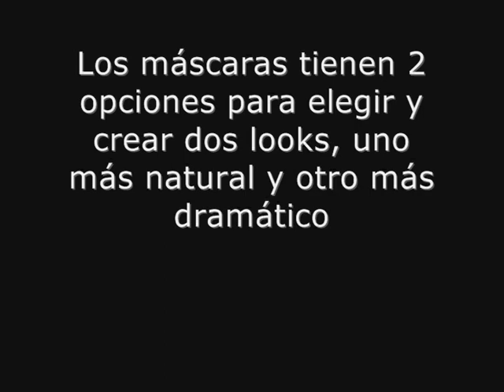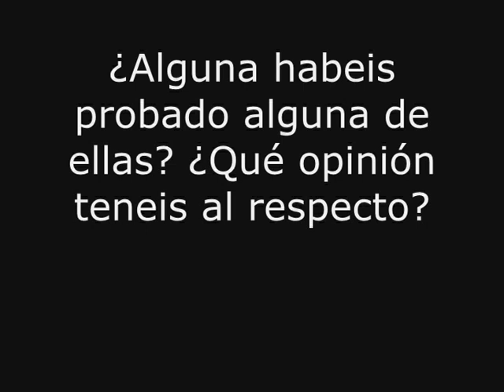Clones I (Máscaras dos efectos)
Si quieres más info, despliegame

En vuestras peticiones, me pedíais videos de clones, así que poco a poco iré subiendo esta serie de videos si os interesa. El primero es de tres marcas diferentes que todas tienen en el mercado una máscara de pestañas que tienen dos efectos en función de cómo abras el producto, y así conseguir un efecto más natural o más márcado.

¿Dónde podemos encontrar estos productos?
Las dos primeras, son más difíciles de adquirir ya que la de Mac unicamente en tiendas Mac y Oriflame con sus distribuidores. Las de essence la encontrarás en las tiendas en las que habitualmente puedas encontrar esta marca, aunque también hay tiendas online.

Si teneis alguna duda, me teneis para lo que necesiteis.

Si eres una empresa o particular y deseas enviarme algún producto para que pruebe, no dudes en ponerte en contacto conmigo mediante un mensaje privado, con gusto los probaré y daré mi opinión del producto.